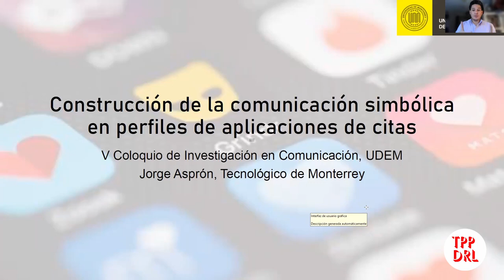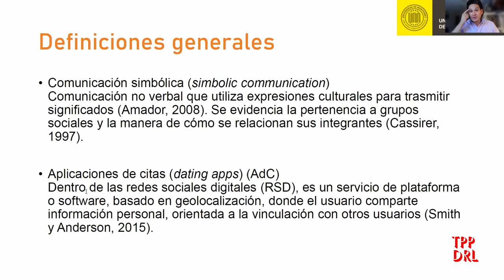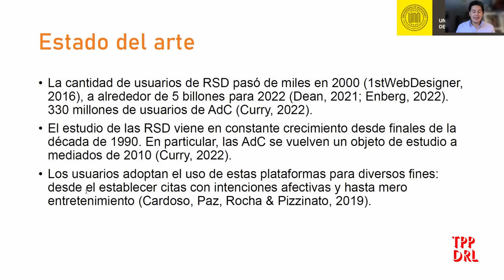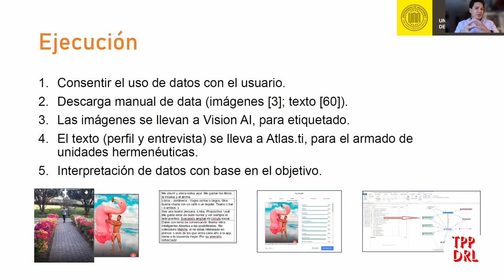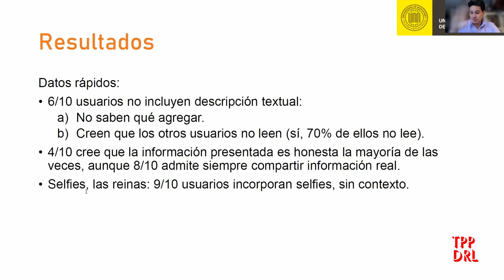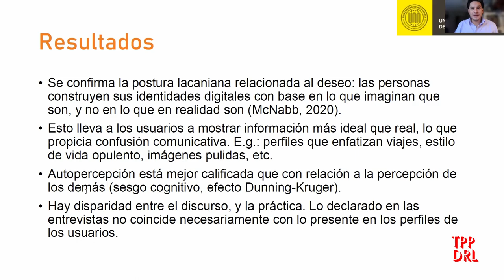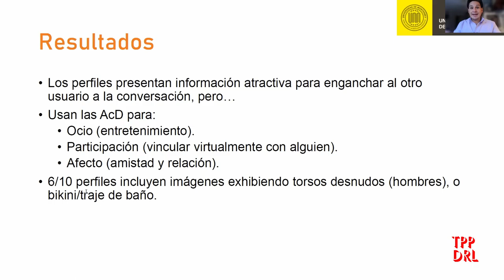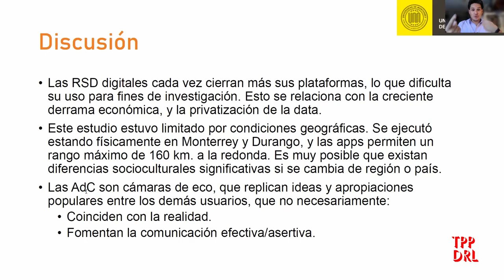Construcción de la comunicación simbólica en perfiles de aplicaciones de citas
Esta ponencia fue parte del V Coloquio de investigación en Comunicación, de la Universidad de Monterrey.

Asprón J. (6 de abril de 2022). Construcción de la comunicación simbólica en perfiles de aplicaciones de citas [Ponencia]. V Coloquio de investigación en Comunicación, Universidad de Monterrey, Monterrey, México. Recuperado de